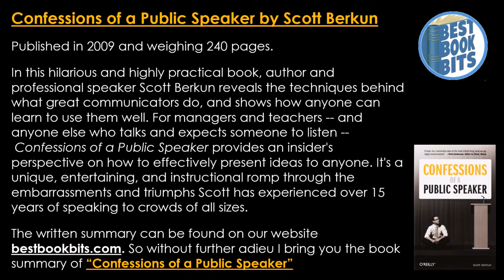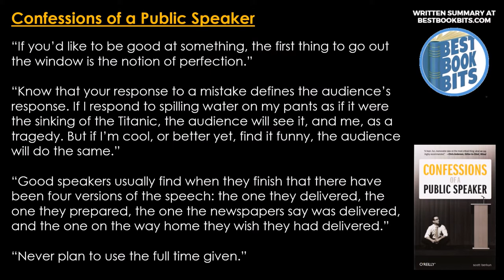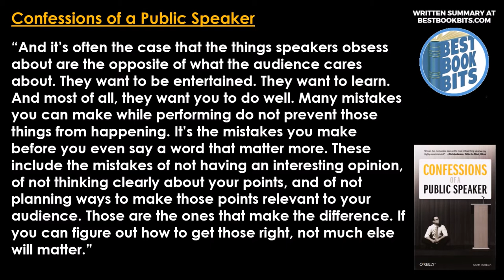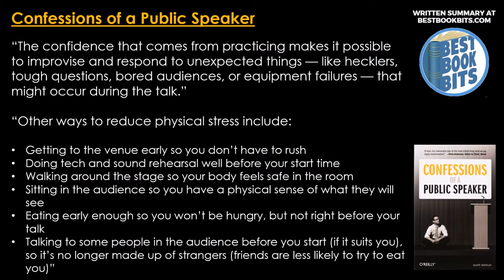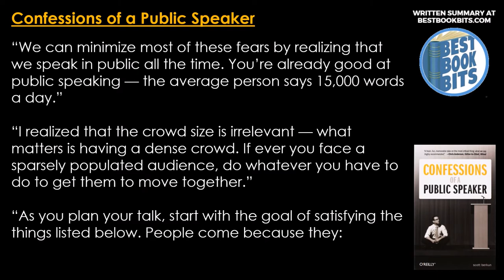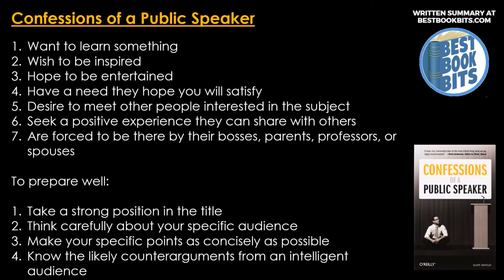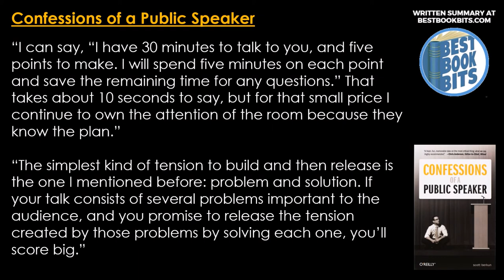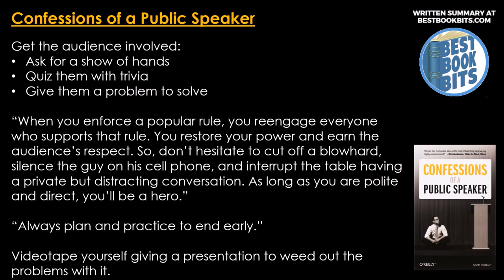Confessions of a Public Speaker | Scott Berkun | Book Summary